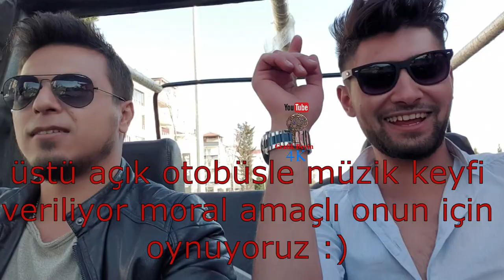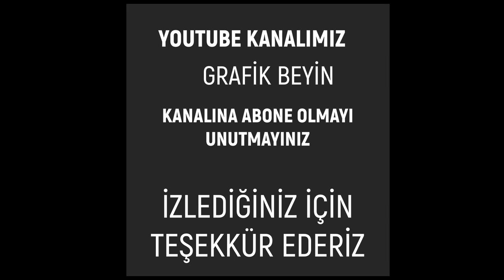SAFARİ SIKILMAKTAN SIKILDIK :) 4k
ADVENTURE SIKILMAKTAN SIKILDIK KENDİMİZE EĞLENCE BULDUK :)
SİZLER İÇİN UFAK BİR EĞLENCE DÜZENLEDİK UMARIM BEĞENMİŞSİNİZDİR ARKADAŞLAR

BU VİDEO 4K KALİTESİNDEDİR.
TEŞEKKÜR EDERİZ